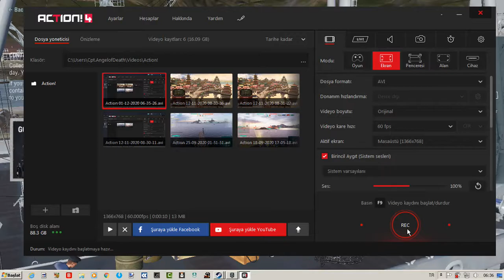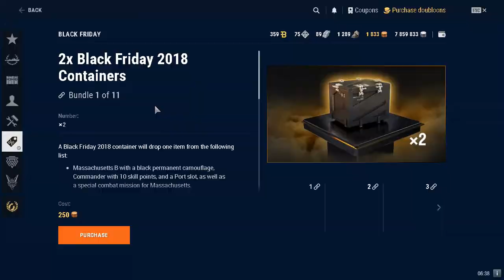World of Warships opening 12 blackbox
After 1 day i spend my all dobloon to black boxes again get some free xp and flags a bit camo i cant remember